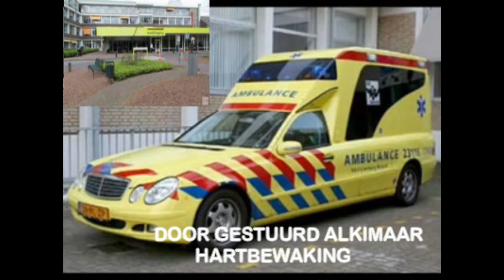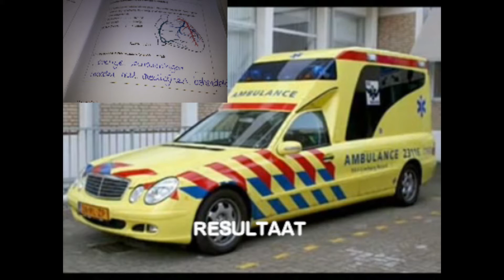HET HELDERS JOURNAAL 1 MEI 22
NA EEN KORTE ONDERBREKING WEGENS EEN HART INFARCT GAAN WE WEER VERDER DE MOSKWA GROOT KEUKEN WERK EN DE KATJES